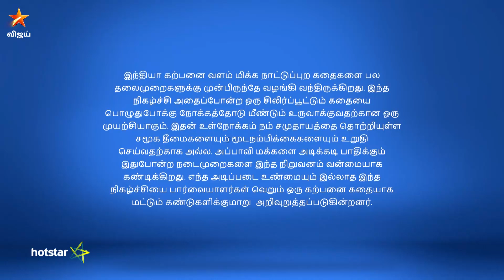Adhe Kangal Full Episode 33